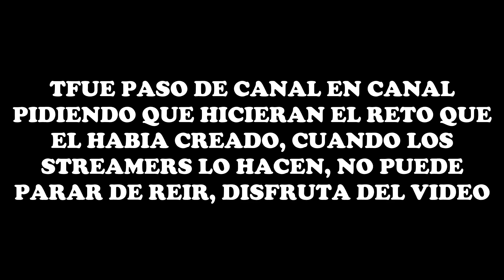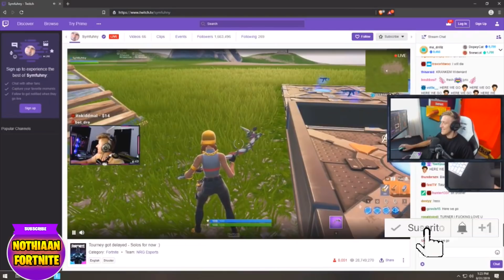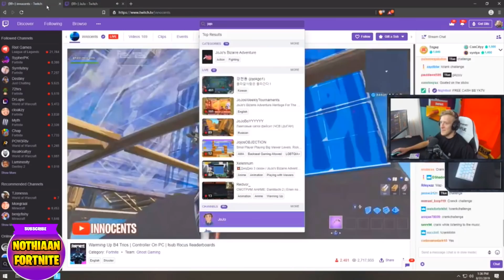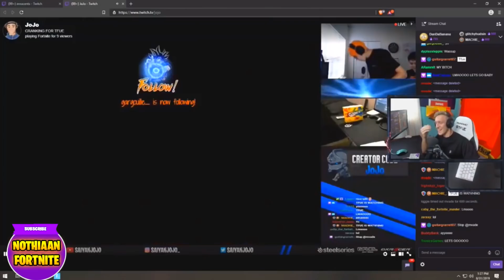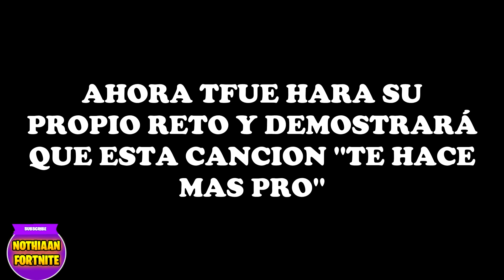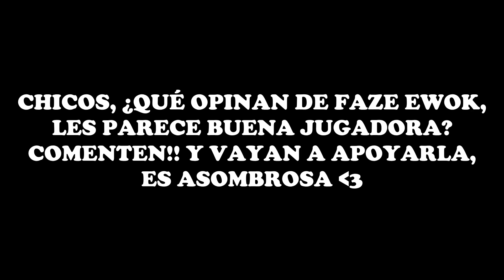TFUE *NO PARA DE REIR* DESPUES DE RETAR A STREAMERS A HACER SU RETO! 😱 TFUE VS NIÑA SORDA 😨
En este video Tfue no para de reir despues de retar a streamer a hacer su reto, Tfue se enfrenta a niña sorda en Fortnite 😨 No olvides usar mi Código de Creador: ''Ganador'' en la tienda de Fortnite!!

(SUBTITULADO AL ESPAÑOL) TFUE *NO PARA DE REIR* DESPUES DE RETAR A STREAMERS A HACER SU RETO! 😱 TFUE VS NIÑA SORDA 😨

🔶 Para participar en los s0rte0s diarios de 1.000 pavos solo tienes que:

- Activar la campanita 🔔
- Comentar

El ganador se dará al final del video siguiente cada día!! (Tienes 48 horas desde que se sube el vidoe para reclamar tu premio, si no, se volverá a sortear) 😓 Por eso te recomendamos ACTIVAR Las notificaciones del canal (La campanita) 🔔

El video trata de : fortnite,fortnite daily moments, ninja fortnite, ninja, fortnite funny moments,fortnite best moments,fortnite daily,fortnite moments,fortnite best,fortnite funny,fortnite royale moments,fortnite fails,fortnite funny moments and fails,fortnite funny and wtf moments,fortnite funny fails,fortnite fails and wins,fortnite fails and wtf moments,fortnite fails and epic wins,fortnite wtf moments, fortnite video, tsm_myth, dakotaz, summit1g, cdnthe3rd, grimmmz fortnite, las mejores jugadas de fortnite, la nueva ninja, partida de ninja subtitulada al español, las mejores partidas de ninja, ninja ayuda a un noob a ganar su primera partida, primera partida de ninja en fortnite, ninja jugando con un noob, ninja victoria épica, fortnite en español, ninja hablando español, tfue no para de reir despues de retar a streamers a hacer su reto y tfue se enfrenta a chica sorda